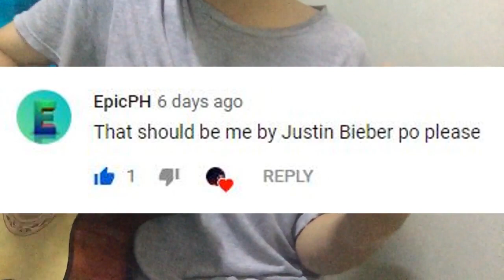That Should Be Me - Justin Bieber | Super Easy Guitar Tutorial | Step By Step For Beginners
Super easy lang neto mga lodii pag pasensyahan nyo na boses ko, kayo na bahala hahaha. No bar chords. No Capo. For Beginners. Sana magustohan nyo. peaceeyow!